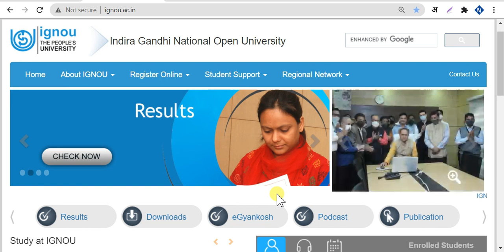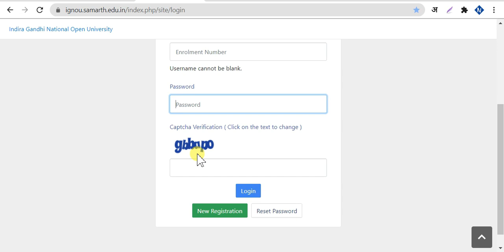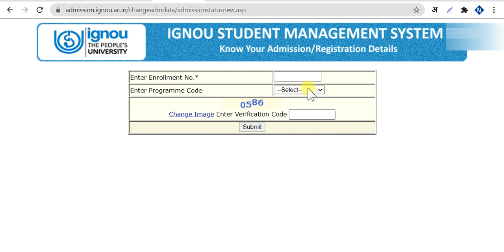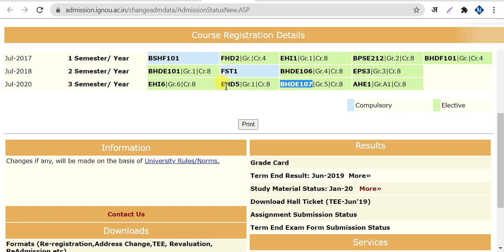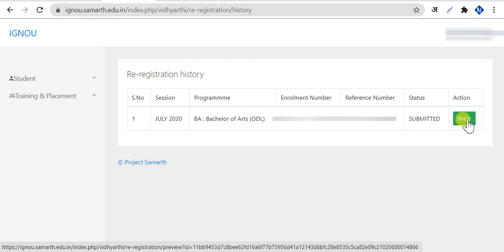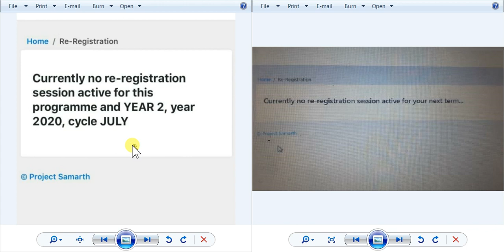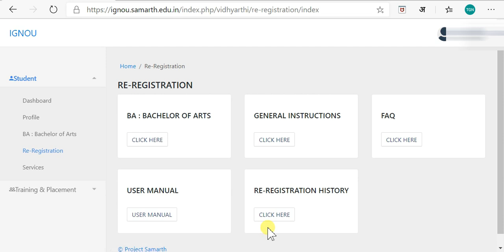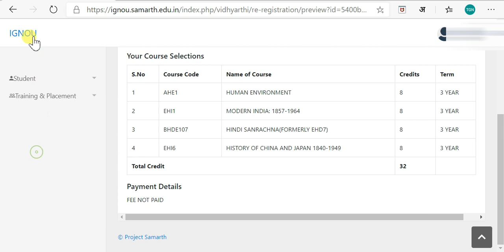IGNOU Re-Registration Jan 2021 Problem | IGNOU Re-Registration Online Status Check | Not Eligible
what is ignou re registration.